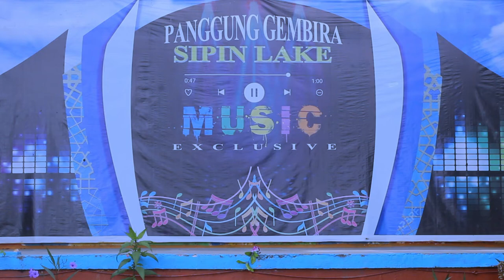Pp Wakkocai - AYAM JANTAN (Official Music Video)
JANGAN NIAN SEKALI KALI DAPAT LAKI MODEL KO WKWK, KALAU DAPAT NGELA NGELA WKWK
INFO JOB